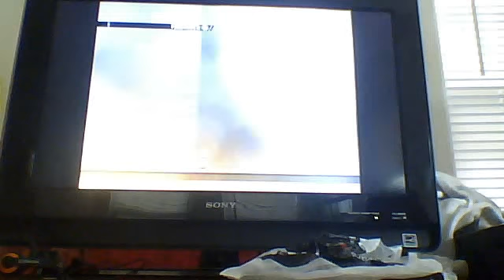Call of Duty Modern Warfare 2 Demolition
me playing demolition online